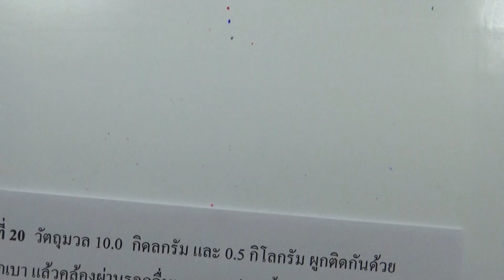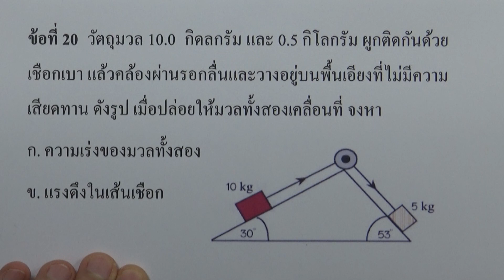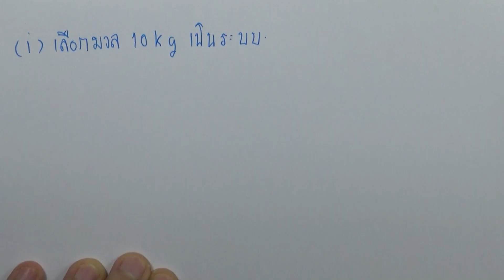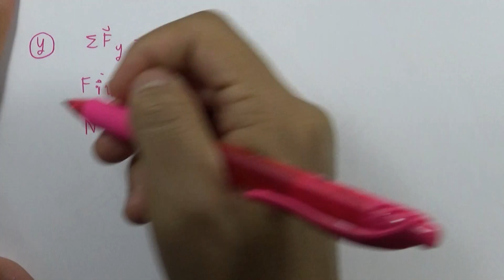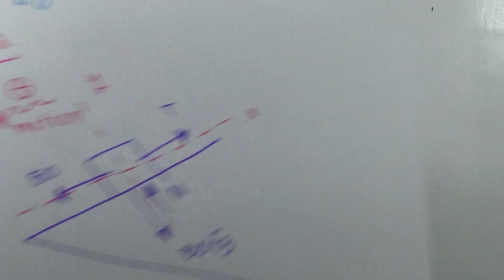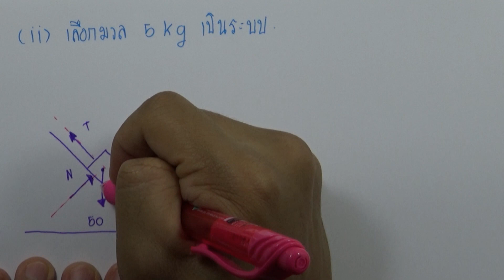โจทย์การนำกฎการเคลื่อนที่ของนิวตันไปใช้ 07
บท : แรงและกฎการเคลื่อนที่